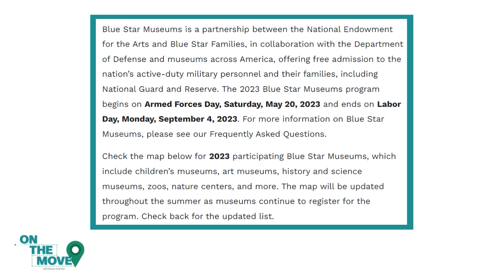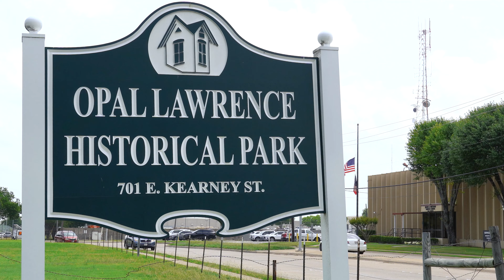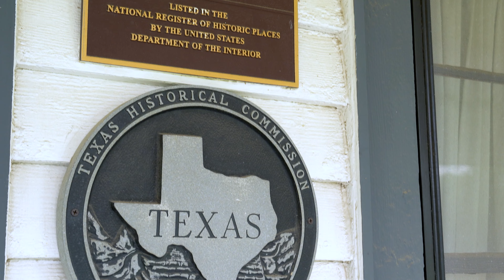On the Move - Blue Star Museum Program